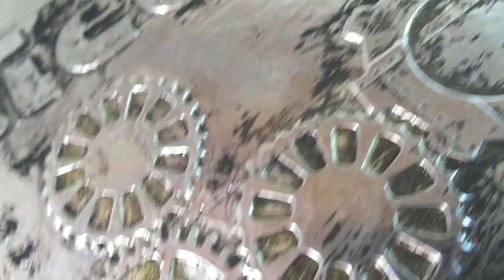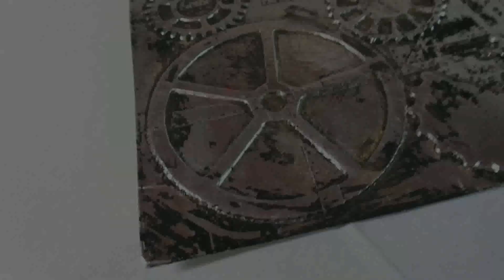*Watch me Craft* Medallions mit Resin füllen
dies Video wurde sich gewünscht und dem komme ich natürlich sehr gerne nach. Ich mache in diesem Video mit Euch ein paar Medallions fertig. Ich fülle diese ja mit Resin und dann kommen sie an eine Kette.

Eure Nicole

Schaut auch gerne in meiner Facebookgruppe vorbei und tauscht Euch mit gleichgesinnten aus.

Schaut bei den beiden lieben auch mal vorbei und lasst ihnen ein Abo da.